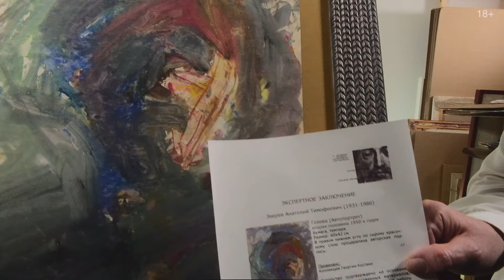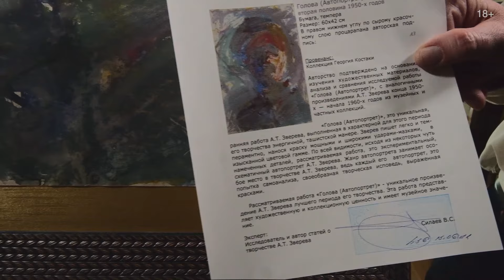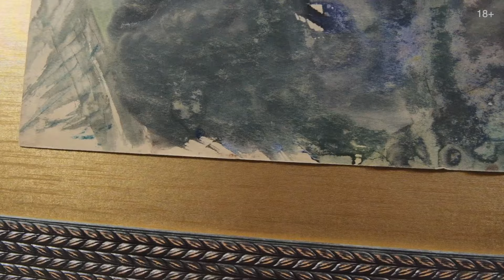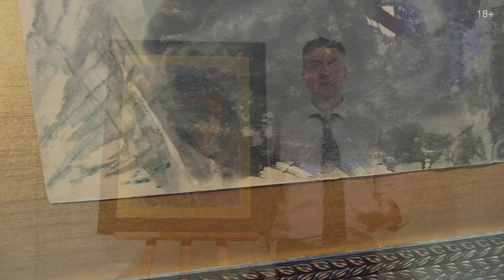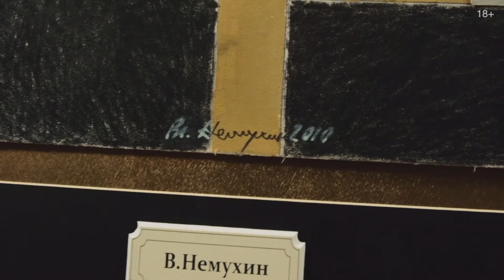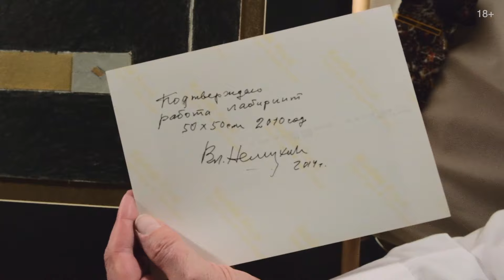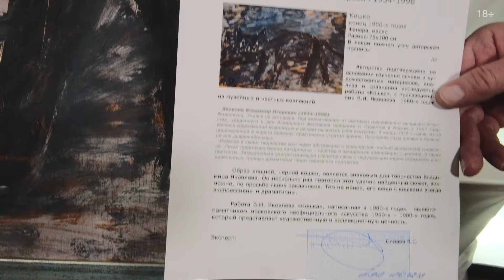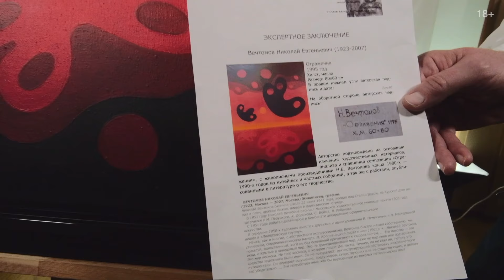Аукцион ArtSale.info № 99. Бурлюк, Зверев, Вечтомов, Яковлев, Немухин. 24–30 ноября 2021 (18+)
На торги выставлен 21 лот. Коллекция аукциона включает произведения живописи и графики художников от русского авангарда до нонконформистов и современных художников. Это работы коллекционного, инвестиционного, а также музейного уровня разных ценовых категорий, ориентированные как на начинающих коллекционеров и инвесторов, так и на собирателей и ценителей искусства со стажем. В этом видео представлены избранные лоты аукциона

00:00 Аукцион ArtSale.info № 99 представляет произведения художников

ШЕДЕВРЫ
07:13 БУРЛЮК Давид Давидович (1882–1967) Французская девушка. 1949. Холст, масло. 46 × 36

ШЕСТИДЕСЯТНИКИ
11:44 ЗВЕРЕВ Анатолий Тимофеевич (1931–1986) Голова (Автопортрет). 1950-е. Бумага, темпера. 60 × 41
15:26 НЕМУХИН Владимир Николаевич (1925–2016) Лабиринт. 2010. Картон, пастель, коллаж (карты), см. т. 50 × 50
19:44 СОКОВ Леонид Петрович (1941–2018) Старый и новый символы России. 1990. Папье-маше, золотая краска, см. т. 78,5 × 57,5
23:06 ЯКОВЛЕВ Владимир Игоревич (1934–1998) Кошка. Конец 1980-х. Фанера, масло. 75 × 105
25:10 ВЕЧТОМОВ Николай Евгеньевич (1923–2007) Отражения. 1995. Холст, масло. 80 × 60

СОВРЕМЕННОЕ ИСКУССТВО
28:02 БАТЫНКОВ Константин Александрович (1959) Масква. 2011. Бумага, акрил. 86 × 61
30:46 ПЕППЕРШТЕЙН Павел (1966) Эксгибиционист. 2021. Бумага, тушь, гуашь. 23,3 × 15

ШЕСТИДЕСЯТНИКИ
34:06 БЕЛЕНОК Пётр Иванович (1938–1991) Надежда. 1990. Бумага, тушь, коллаж. 70 × 50